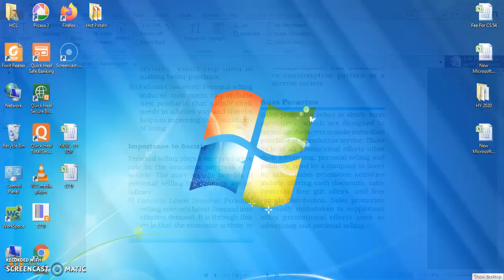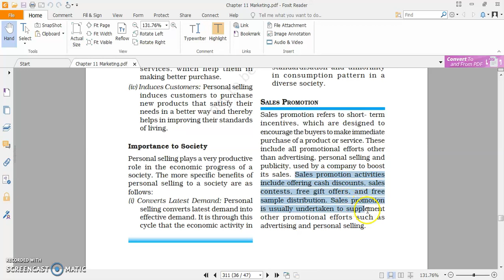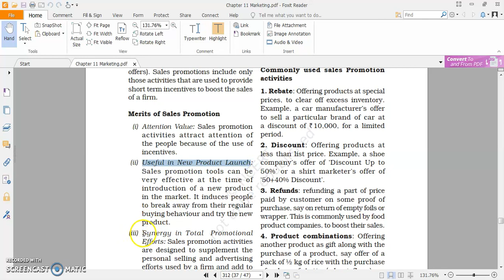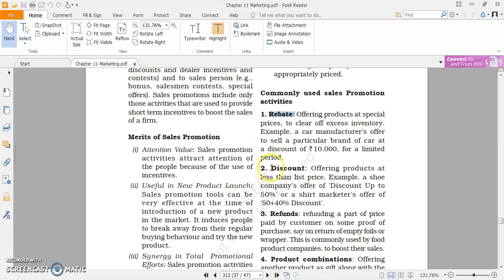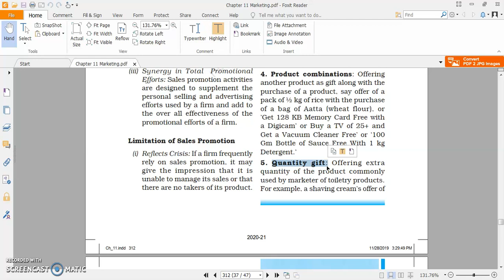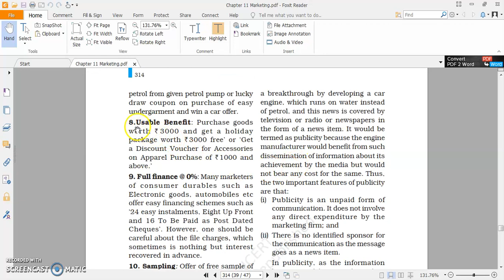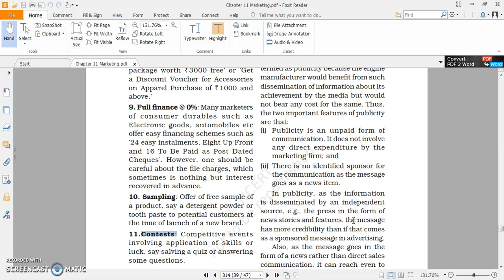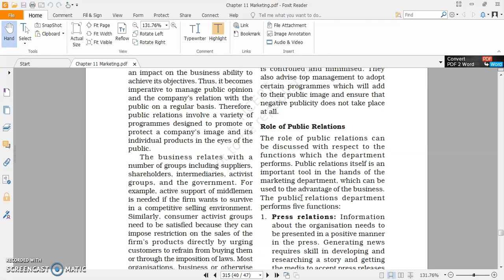Sales Promotion, BST, Class XII, By Prabhakar Sharma